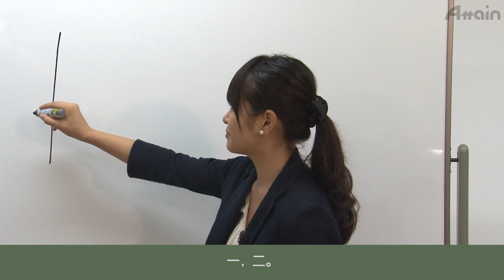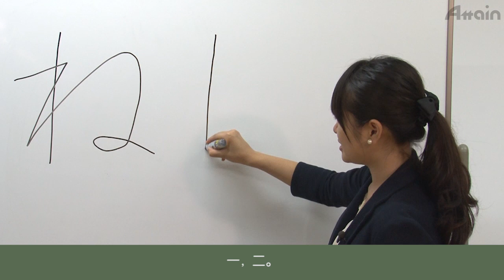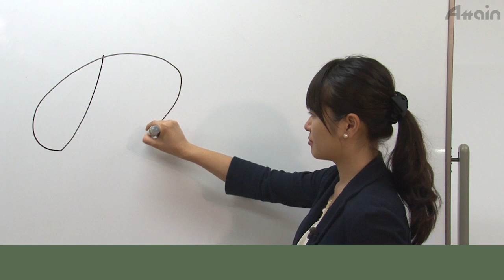在线日本语 入门篇 第三课 平假名的读法与写法 ね の 【日本语能力测试】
１．初学者课程（入门篇）【全12课】
２．平假名和片假名的笔顺   (ひらがなとカタカナの書き順)
３．JLPT N5汉字课程 【全9课】（日本語能力試験N5漢字編）
４．JLPT N5 汉字笔顺（日本語能力試験N5漢字書き順）
５．JLPT N5课程　　【全15课】（日本語能力試験N5）
６．JLPT N5模拟考试【共3套】（日本語能力試験N5模擬試験）
７．JLPT N4课程　　【全15课】（日本語能力試験N4）
８．JLPT N4模拟考试【共3套】（日本語能力試験N4模擬試験）
９．JLPT N3课程　　【全10课】（日本語能力試験N3）
10．JLPT N3模拟考试【共3套】（日本語能力試験N3模擬試験）
11．JLPT N2课程　　【全10课】（日本語能力試験N2）
12．JLPT N2 模拟考试【共3套】（日本語能力試験N2模擬試験）
13．JLPT N1课程　　【全10课】（日本語能力試験N2）
14．JLPT N1 模拟考试【共3套】（日本語能力試験N1模擬試験）
15．超级实用！日本商务礼仪（すぐに役立つ！日本のビジネスマナー基礎知識）
16．商务日语课程【全15课】（ビジネス日本語への道）

１．易懂而详尽的解说
２．地道的日本语发音，且添加了外语字幕，便于理解
３．包含网络学习的测试
４．便于自学而成的内容
５．能够通过在线不断重播而学习

1．わかりやすく、ていねいな解説
2．ネイティブの日本語音声に外国語の字幕つきで理解しやすい
3．eラーニングでのテストつき
4．独学でも習得できる内容
5．オンラインによるストリーミングなのでくりかえし何度でも学べる